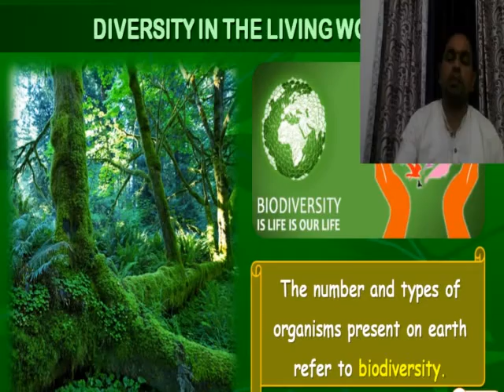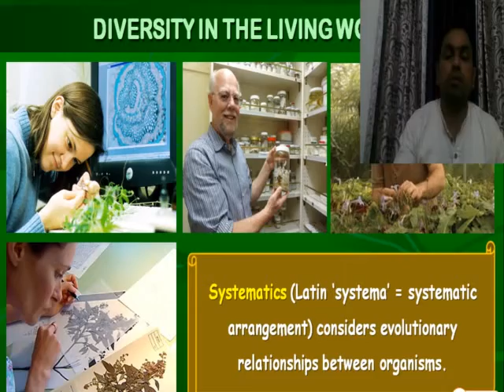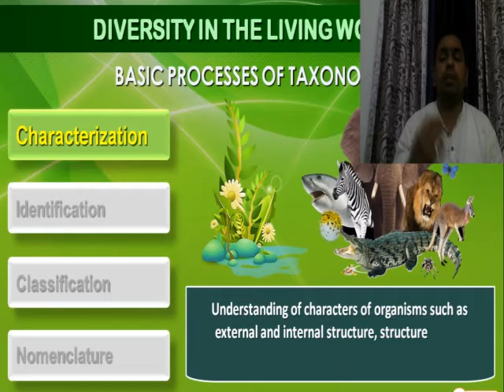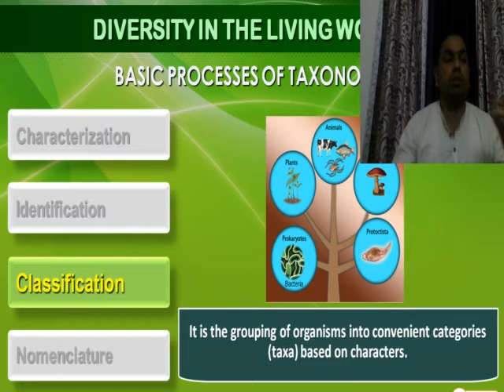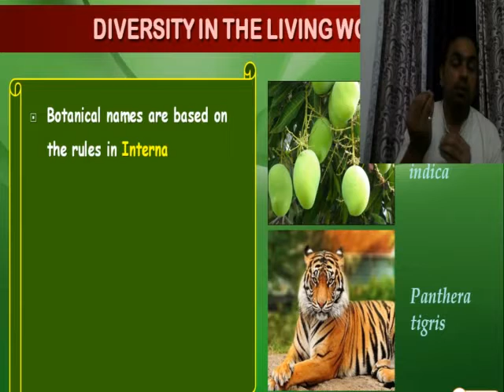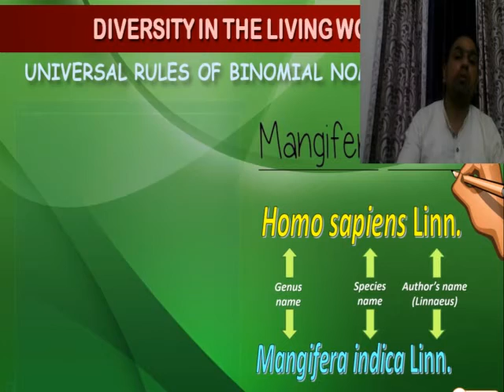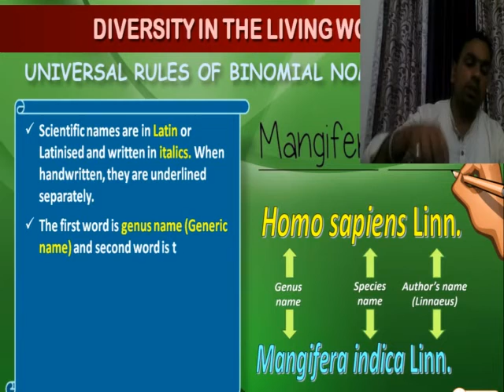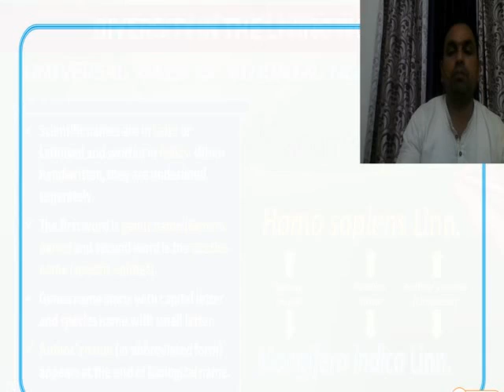CH-01 THE LIVING WORLD (Part-4)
Hi! I Am Vijay Kumar, an educator having an experience of 16+ years of experience and need to work out in the field of youtube also.

CLASS- 11
Concept of Taxonomy
Nomenclature
Binomial Nomenclature

Thanks to BankofBiology team
They are really great. Kindly visit their website